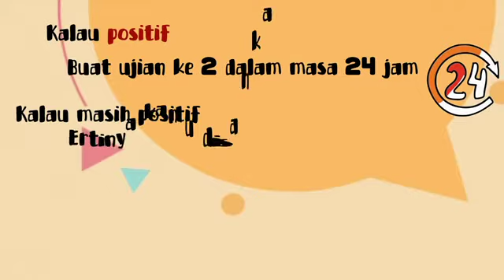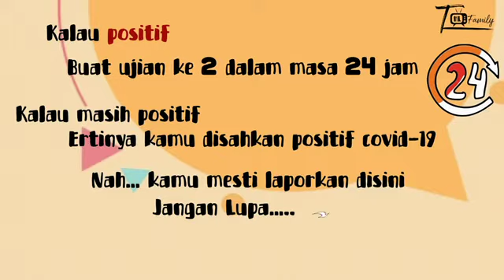Stay Safe semua,dengar ni nasihat Adik🥰